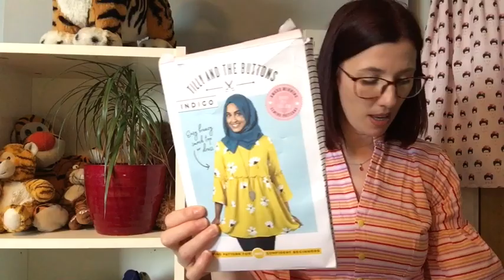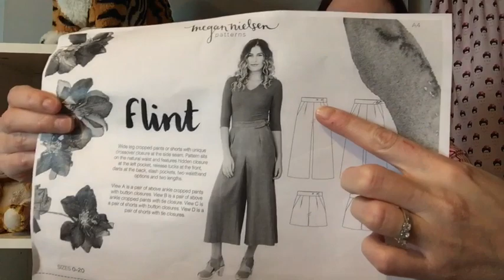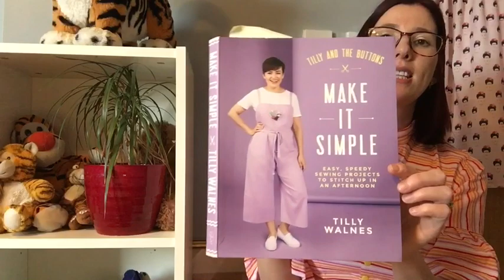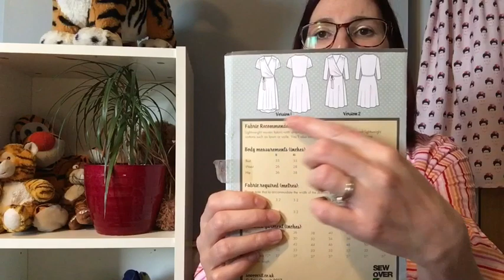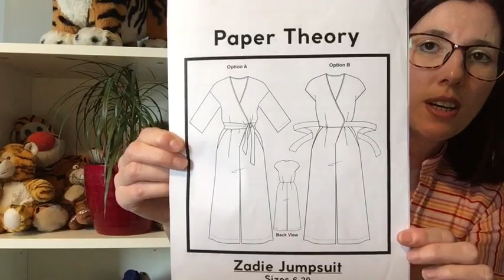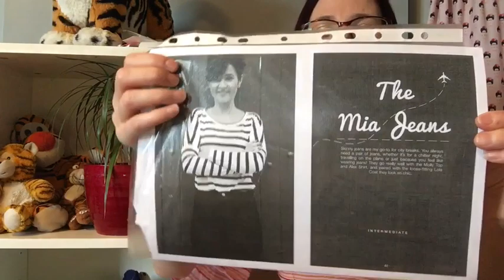A sew and tell vlog - a round up of the first week of MemadeMay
Today is a video all about the first week of MemadeMay 2020 and what I wore this week.

My pledge this year is to wear me made clothes every day and across the week I’ll be wearing a different colour from the rainbow.

If you’re interested to see what is in a Sew Hayley Jane box I filmed an unboxing video

Outfits worn are listed below in order of each day:

Day 1: Tilly and the buttons Indigo dress using red gingham from Like Sew Amazing

Day 2: The megan Nielsen flint pants and French navy stellan tee

Day 3: Tilly and the buttons Tabitha t-short dress using fabric from Higgs and Higgs

Day 4: Sew over it Eve dress using fabric from Sewmesunshine

Day 5: The gimlet boiler suit from Our lady of leisure patterns using fabric from a Sew Hayley Jane box

Day 6: The paper theory zadie jumpsuit using fabric from Material girl Laura

Day 7: The Deer and Doe Myosotis dress using fabric from Sewmesunshine

@Jen leg.teescreatives

Hope you have enjoyed seeing what I’ve worn this week.

Let me know what you’re up to in the comments box below. What are you busy making at the moment?

Liz x